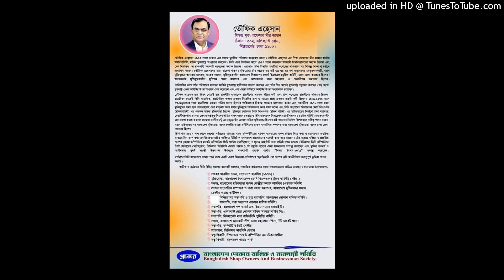(THE BEST ISP IN DHAKA MAHANAGAR BANGLADESH) DMDMS BDMS